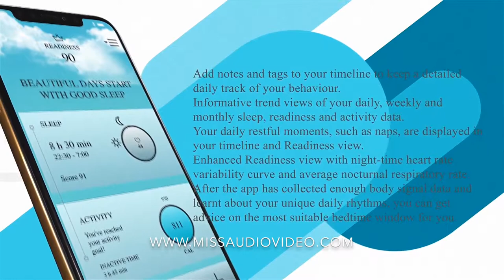Mobile Application Promotion of Tiffany $ Co.